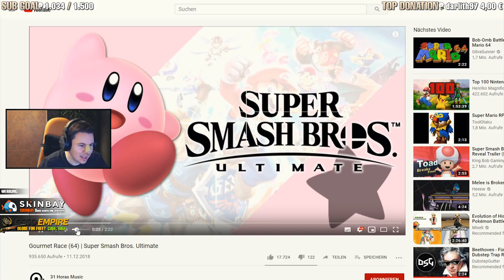DER OFFIZIELLE mongoDone SKIN! | TWITCH HIGHLIGHTS BIBABOY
✘ EpicGames Support a Creator Code: bibaboy
✘ Damit verteilst du nur noch Schellen